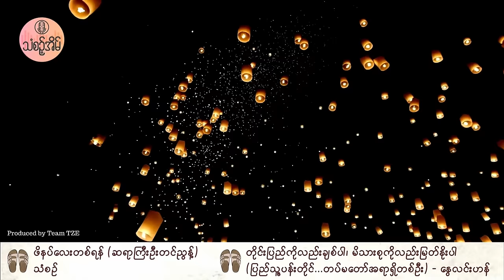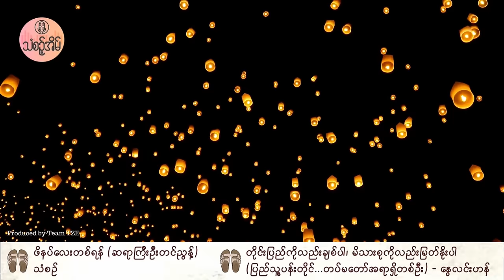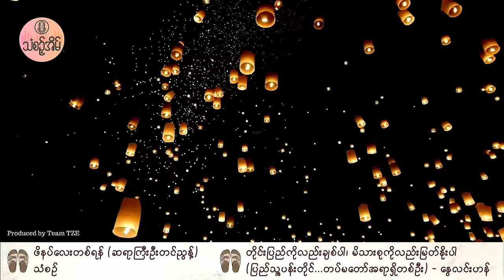3 Feb 2024 သံစဉ့်အိမ်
🩴ဖိနပ်လေးတစ်ရန် (ဆရာကြီးဦးတင်ညွန့်) - သံစဉ်
🩴တိုင်းပြည်ကိုလည်းချစ်ပါ၊ မိသားစုကိုလည်းမြတ်နိုးပါ (ပြည်သူ့ပန်းတိုင်...တပ်မတော်အရာရှိတစ်ဦး) - နွေလင်းဟန် - ကိုနွေကြီး

အသံတည်းဖြတ် - ကိုနွေကြီး
ဗီဒီယို
🍀Produced by Team TZE
🍀အိမ်ပြန်လမ်း နဲ့ Miu Facebook Page မှာလည်း နားထောင်လို့ရပါတယ်။